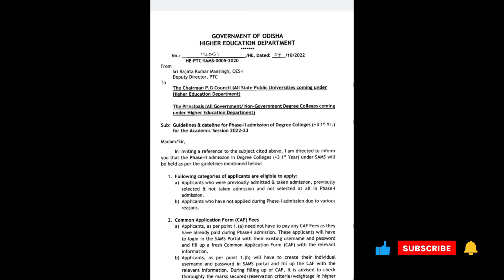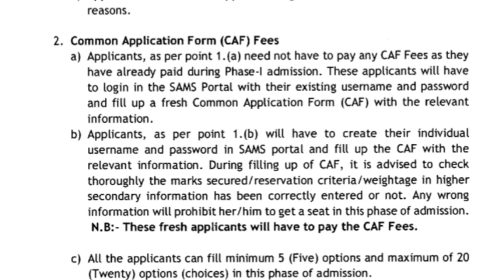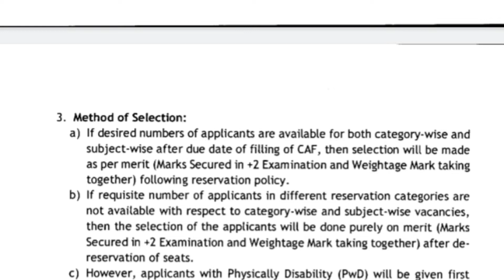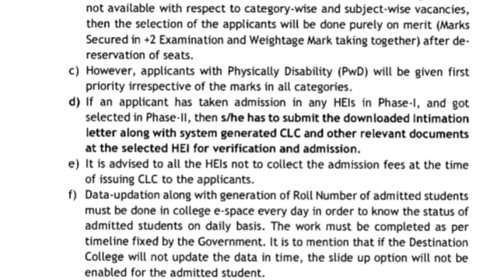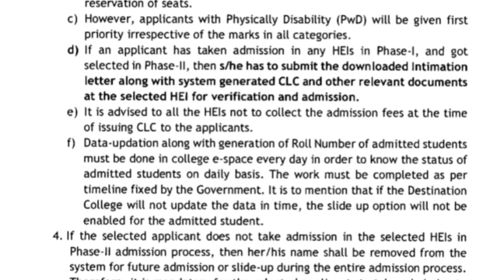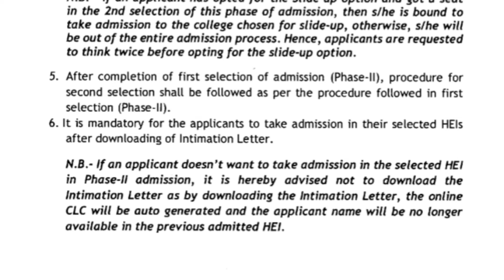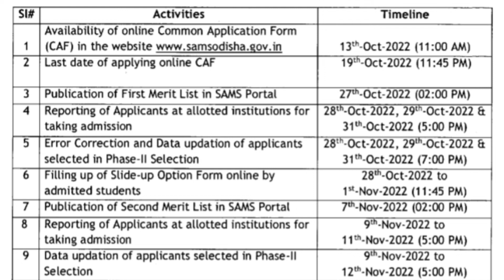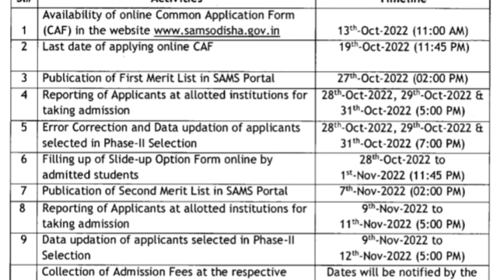Plus Three Second Phase Apply // Know Details Guidelines // ଆବେଦନ ପୁର୍ବରୁ ନିଶ୍ଚୟ ଜାଣନ୍ତୁ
Plus Three Second Phase Apply // Details Guidelines // ଆବେଦନ ପୁର୍ବରୁ ନିଶ୍ଚୟ ଜାଣନ୍ତୁ

plus three second phase admission .
know details guidelines of plus three second phase admission.

Instagram id

RUSIKA RAMESH
I m always for your difficulties,may I help you ?

support channel🙏🙏🙏🙏